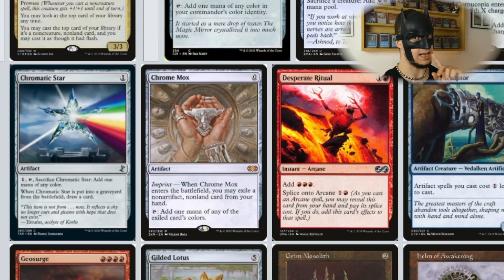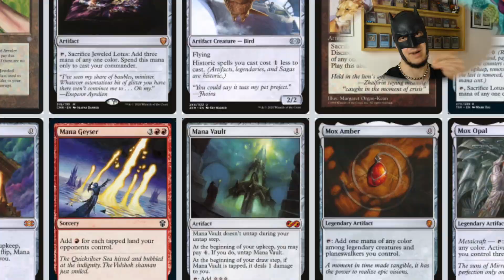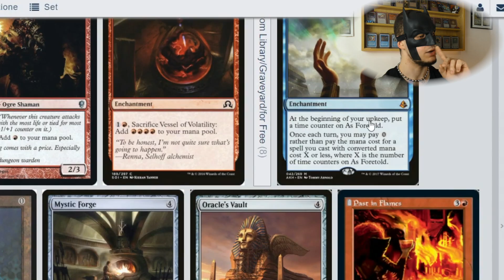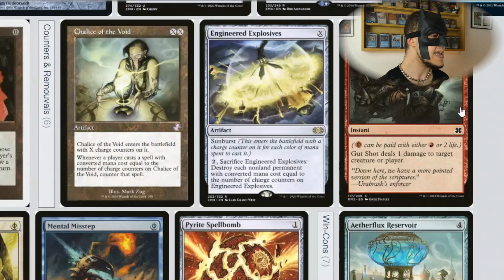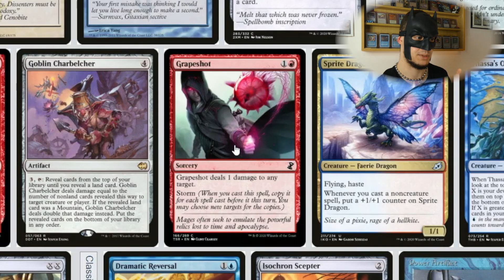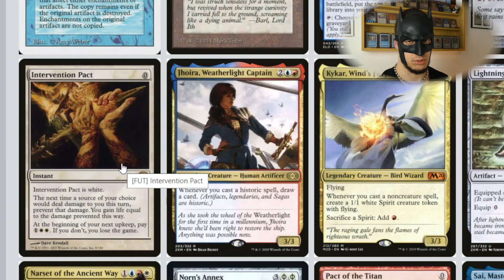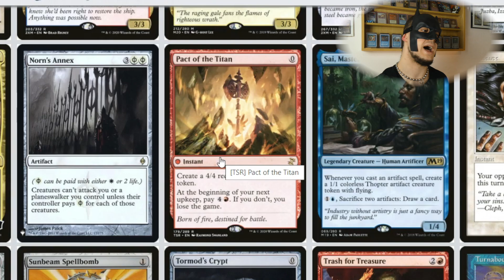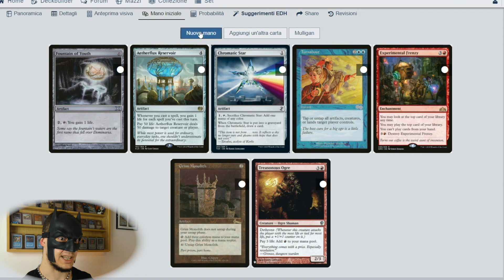La SFIDA del Commander SENZA TERRE? 🏕 [Elsha EDH No Lands Decktech ITA] Magic: the Gathering